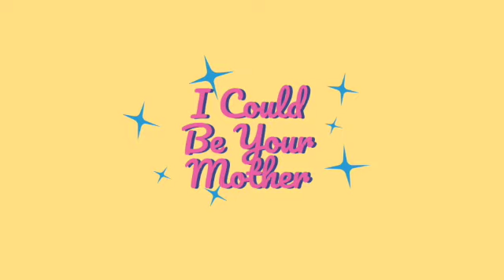Snack Crate - Spain!!!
Whisk away with us to Spain as we try some of their most popular snacks! Could this one be our new favorite?